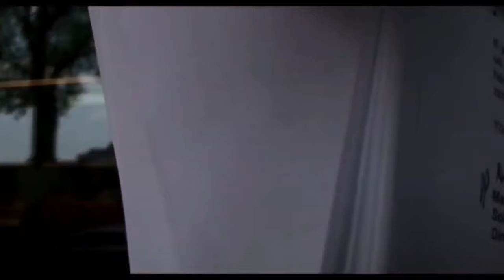Only Fools & Harveys - "Commissioner"